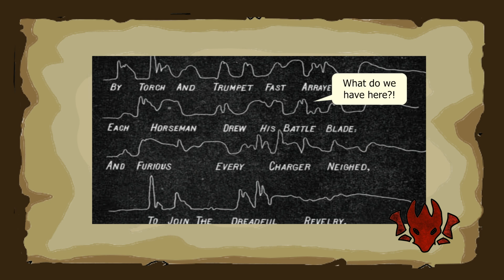The First Sound Ever Recorded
Many believe that Thomas Edison was the first to record the human voice with his invention the phonograph,but that's not true anymore...Let's learn more about the first ever recording and Édouard-Léon Scott de Martinville .